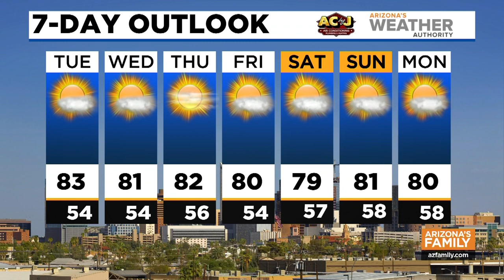News Update: Body found on a Glendale high school campus Monday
Glendale police say a 17-year-old boy fell or jumped off of the football press box at Independence High School. A sanitation worker found the body early Monday morning.